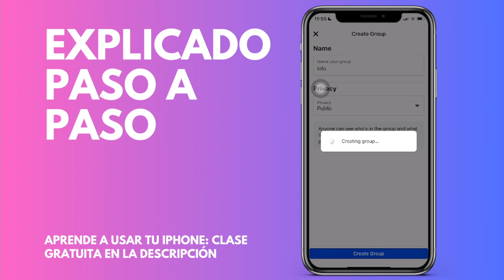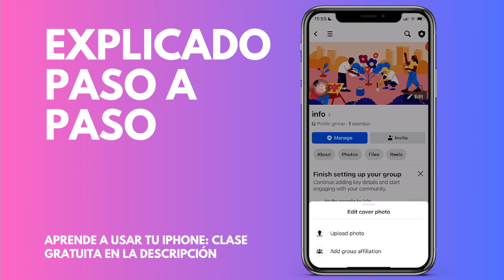Cómo crear un grupo de FaceBook desde tu iPhone